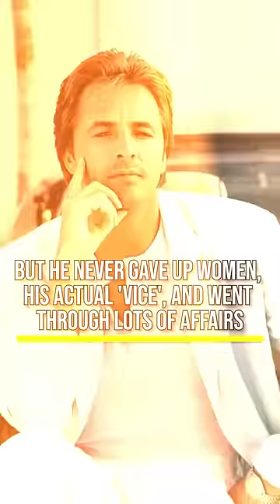Don Jhonson's road to fame